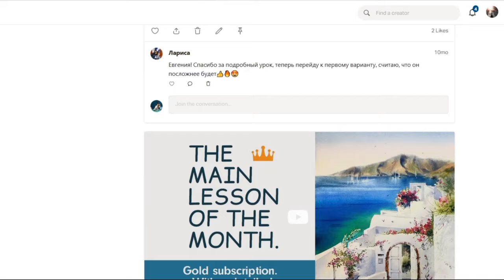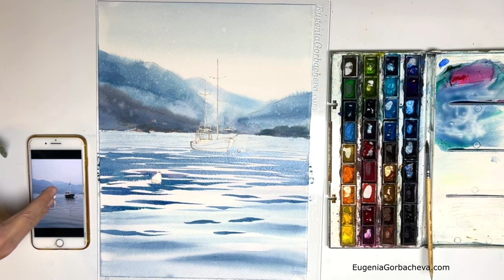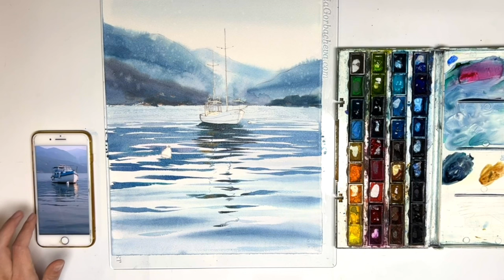Как нарисовать волны и отражение на воде акварелью | Демо от Евгении Горбачевой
Картина нарисована на хлопковой бумаге (Saunders Waterford 300 г/м², CP, HW | 41x31 см / 16x12 дюймов)

Купить книгу "Портреты моря и воды. Акварельное путешествие с Евгенией Горбачевой" книжном магазине WB.ru

Если вы находитесь не в России, то можно приобрести в европейских магазинах:

1. Azon market (доставка по всему миру из Латвии)
2. Ruslania (доставка по всему миру из Финляндии)

Материалы, которыми я пользуюсь для рисования, включая бумагу Saunders Waterford и краски, можно приобрести здесь (если вы не из России)

Если вы рисуете вместе со мной и делитесь своей работой в Instagram*, то отметьте меня: @homelike_art 🌸
В описании необходимо указать, что работа по моему видео или это копия картины Евгении Горбачевой

*принадлежат Meta Platforms Inc., которая признана экстремистской организацией на территории РФ